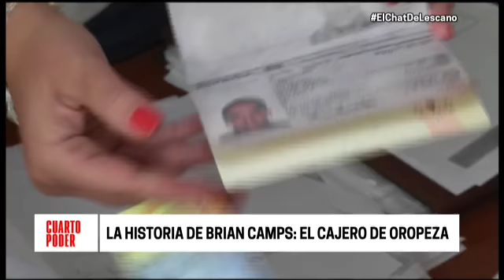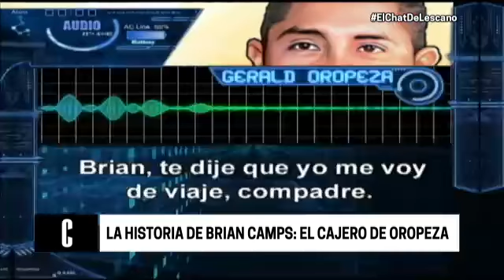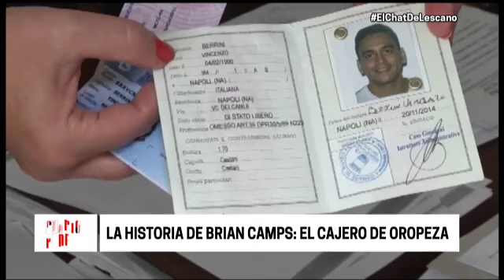Cuarto Poder: ¿quién es Brian Camps?